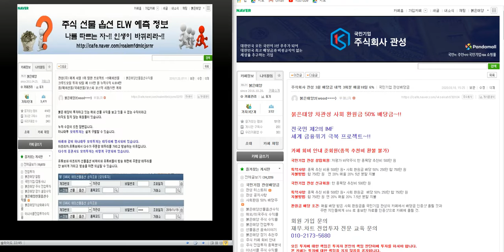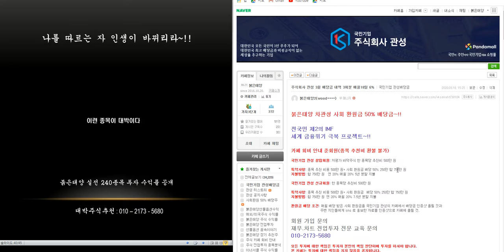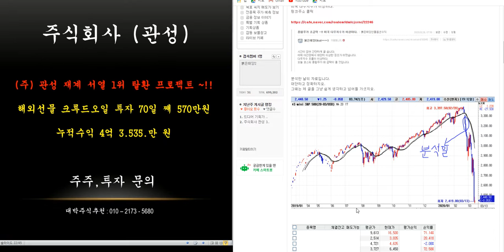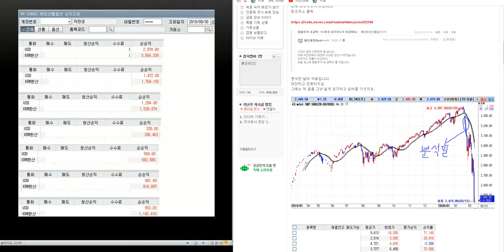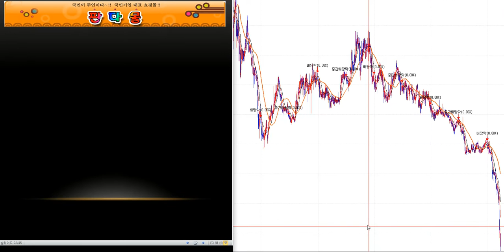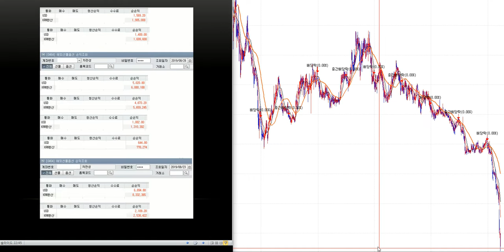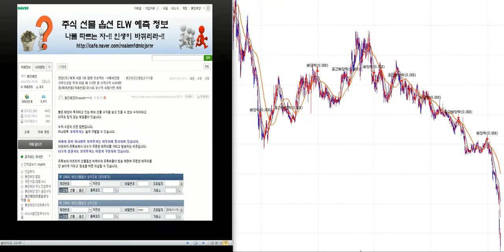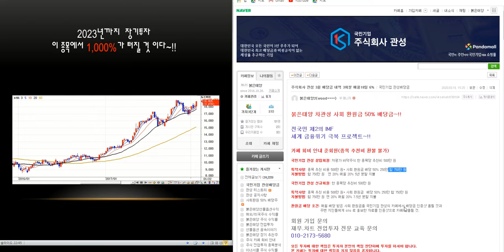제2의 IMF/ 세계 금융위기 극복 전국민 프로젝트~!! 사회 환원금 50%배당/ 최소1.000%이상 대박 주식시리즈 13탄